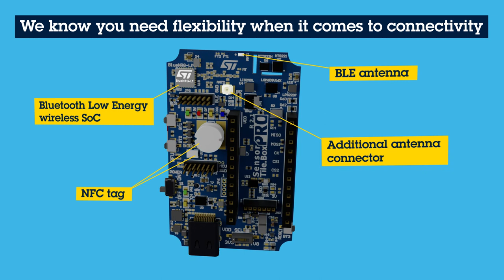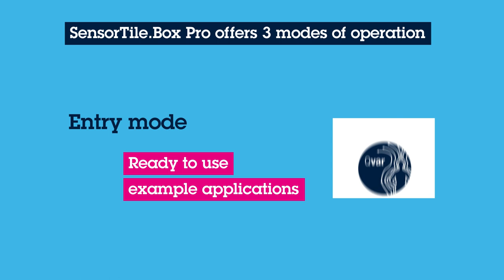What is the SensorTile.box PRO?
Discover the new ready-to-use platform that enables fast and effective prototyping of an IoT smart application, regardless of your level of expertise.
Suitable for many applications, and with a rich feature set - you can really squeeze your development time.
You can play with it to have fun and develop your own applications!